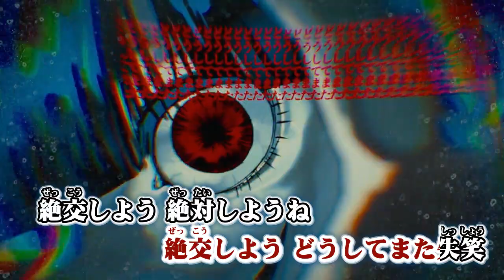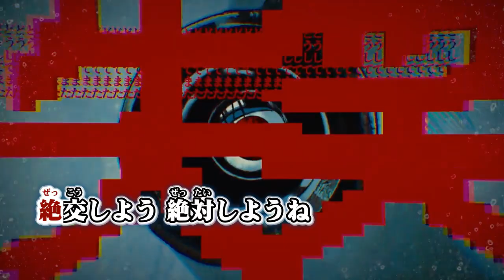ニコカラ 絶交 on vocal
なきそ　様 絶交　の ニコカラ です